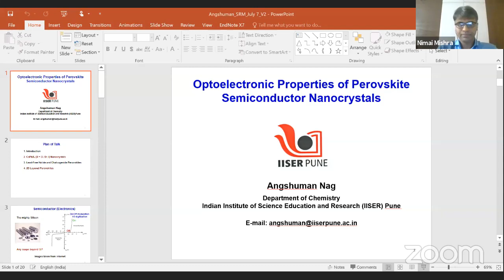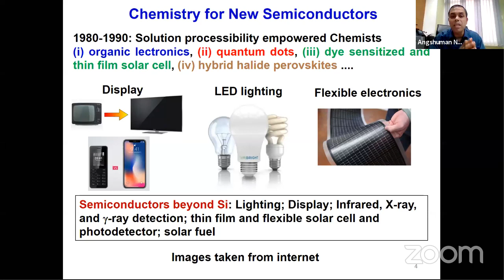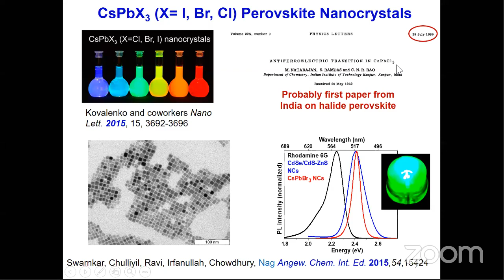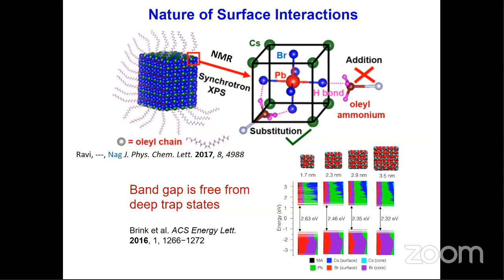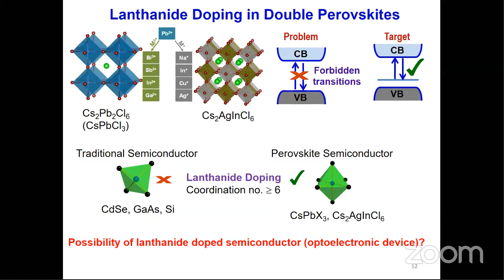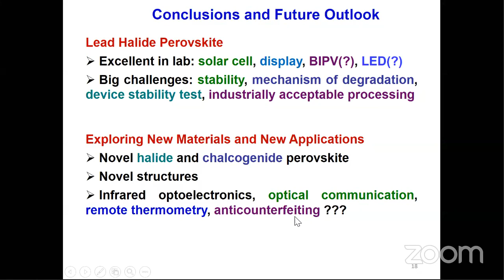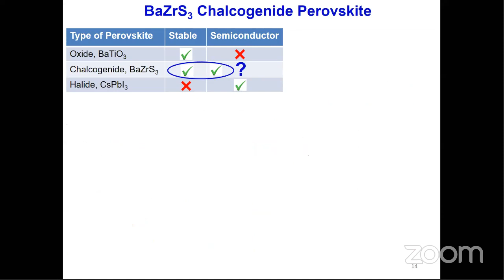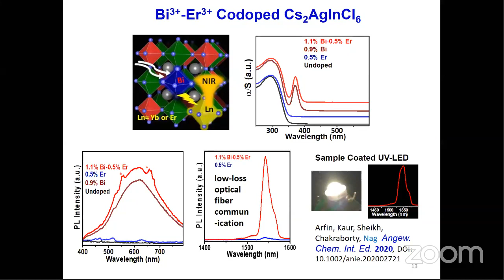Chemistry Department – Lecture 1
The Department of Chemistry, SRM University- AP invites Dr Angshuman Nag, Associate Professor, Indian Institute of Science Education and Research, Pune, (IISER-Pune) to deliver a lecture on the topic "Optoelectronic Properties of Perovskite Semiconductor Nanocrystals".